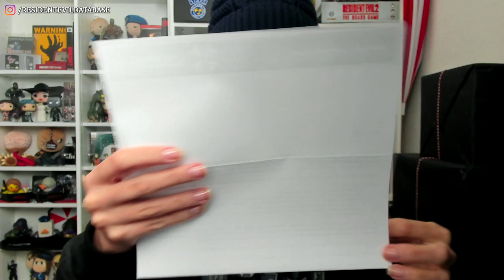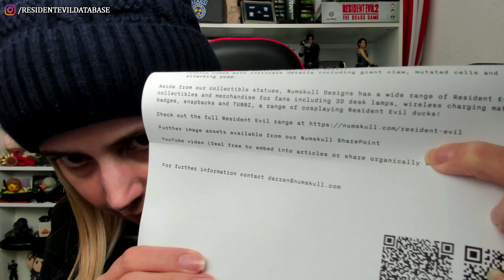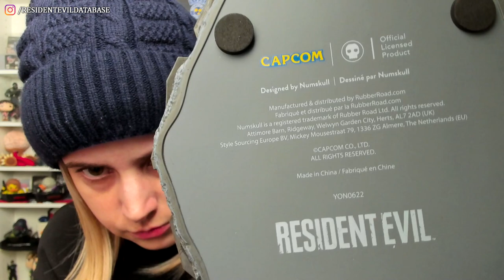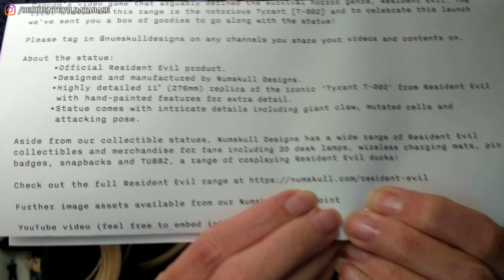Unboxing SUPREMO: Recebi MIMOS Incríveis da @NumskullDesigns! 😍 Nem acreditei!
Recebi ontem uma caixa imensa, e dentro dela tinham dois pacotes e uma carta da Umbrella! Este unboxing foi feito ao vivo na (T)witch, siga o canal para não perder os próximos conteúdos

A Brasil Game Show deste ano acontece entre os dias 6-12 de Outubro!